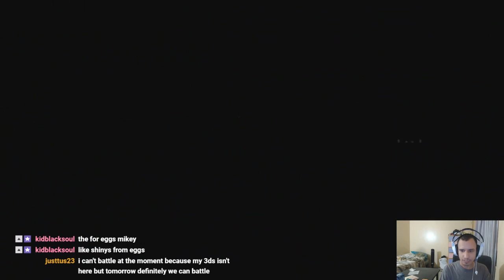Pokemon Full Moon Version Playthrough Episode 56 w/ DPYEO- "Old Friends Reunited"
Welcome back to Pokemon Moon Version that is going on up in the channel i hope u guys enjoy same deal i hope u guys enjoy this series also recommended like goal 5 likes thank you and enjoy :)